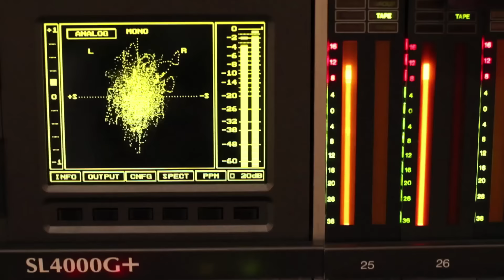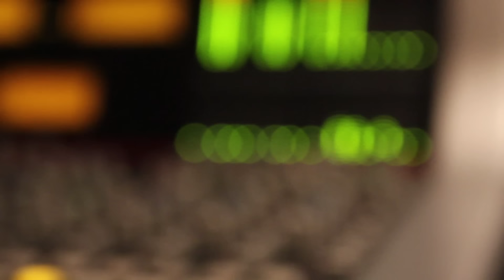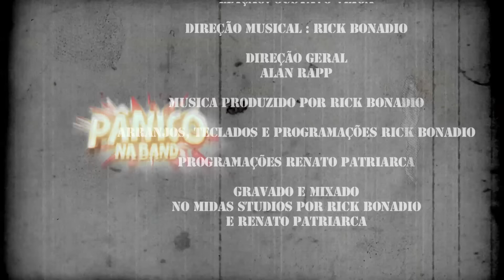Lorenzo Carvalho feat. Girls - Understand? (Clipe Oficial Pânico na Band)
Artista: Lorenzo Carvalho Featuring: Girls
Clipe Oficial em HD (Pânico na BAND)

Direção e Imagens
Gustavo Veiga

Produção
Raffinha Sorrentino
Bruno Lemela
Gui Assumpção
Pânico na Band

Arte escrita: Mentex

Edição, Pós produção e color: Gustavo Veiga

Direção Musical: Rick Bonadio

Direção Geral: Alan Rapp

Musica Produzida por Rick Bonadio
Arranjos, teclados e programações Rick Bonadio
Programações Renato Patriarca
Gravado e mixado no Midas Studios por Rick Bonadio e Renato Patriarca